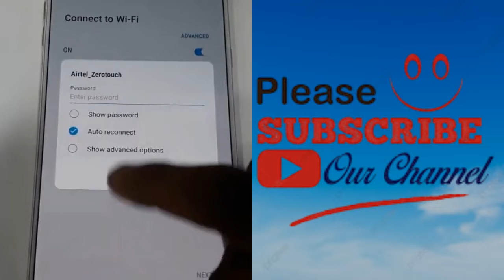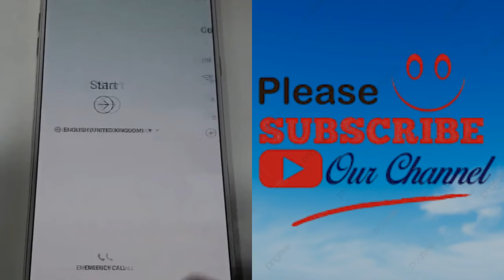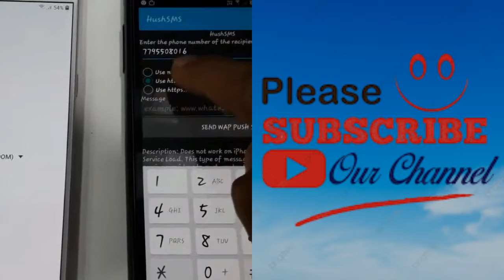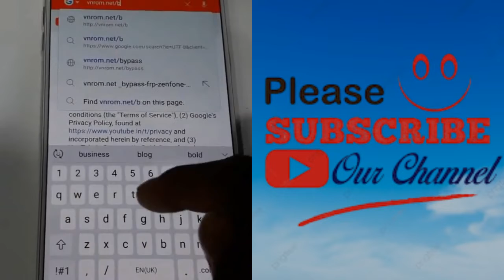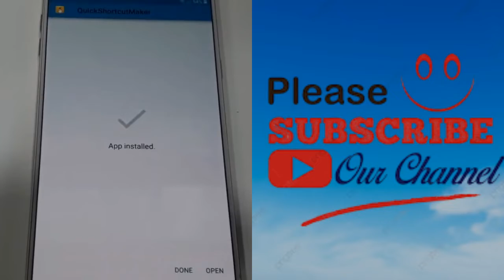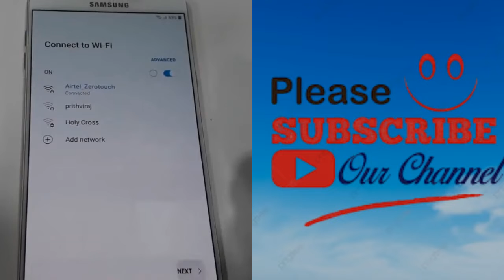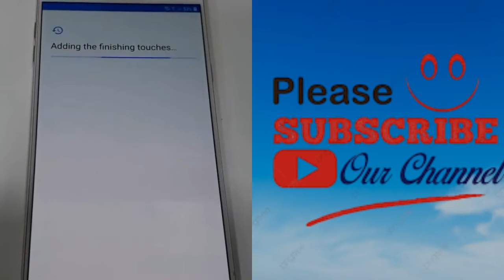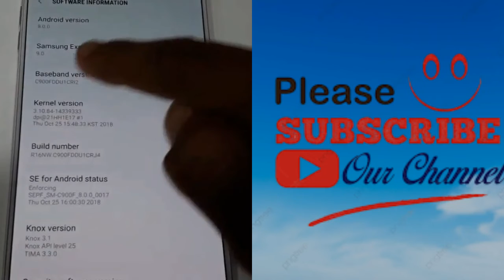Samsung C9 (SM-C9000) Frp Bypass 8.0 2022 Easy Method Google account Bypass unlock google account l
Samsung C9 (SM-C9000) Frp Bypass 8.0 2022  Easy Method Google account Bypass unlock google account lock without Pc New Trick 2022